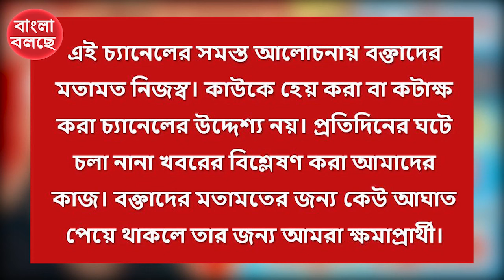‘প্রতীচি’র সামনে প্রতিবাদ! মুখ্যমন্ত্রীর “যা দেব না” মন্তব্যে বিস্ফোরক উপাচার্য বিদ্যুৎ চক্রবর্তী!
অমর্ত্য সেন-বিশ্বভারতী জমি দখল বিতর্কে শান্তিনিকেতনে সুশীল সমাজের প্রতিবাদ। মুখ্যমন্ত্রীর নাম করে “যা দেব না” মন্তব্যের বিস্ফোরক জবাব বিশ্বভারতীর উপাচার্য বিদ্যুৎ চক্রবর্তীর।